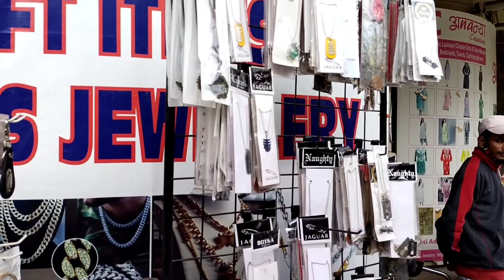Dilli Haat Full Vlog ||Delli Haat Janak Puri Full Vlogs | AnandRks7Vlogs 🔥